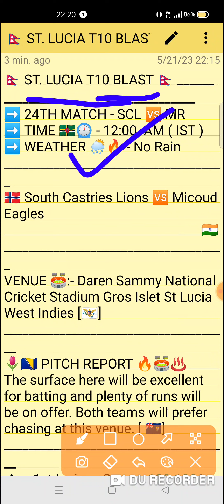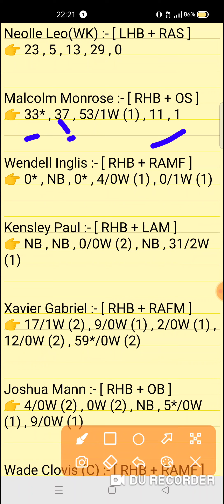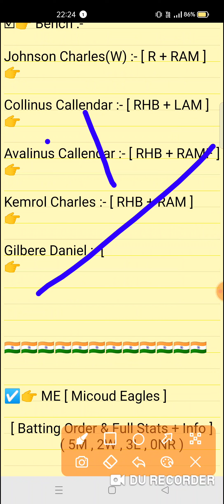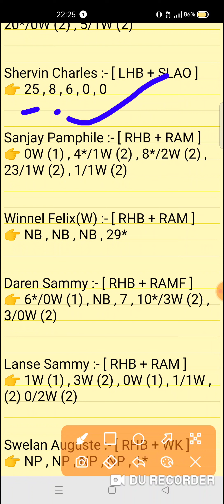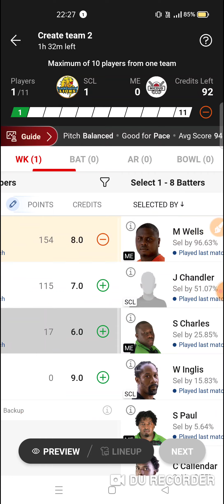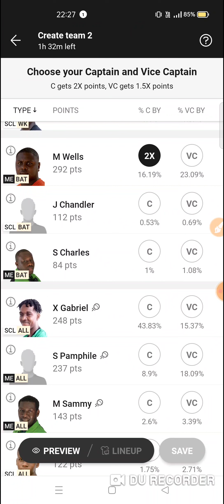SCL vs ME Dream11 prediction | scl vs me dream11 team | St. Lucia T10 Blast Match 2023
SCL vs ME Dream11 prediction | SCL vs ME  | scl vs me dream11 team | St. Lucia T10 Blast 24th Match series 2023

This Video Include Also :-👇
scl vs me
scl vs me team
scl vs me dream11
scl vs me dream11 team
scl vs me dream11 prediction
scl vs me today match
scl vs me today match prediction
scl vs me team prediction video
St. Lucia T10 Blast 24th Match series 2023
scl vs me t10 match
scl vs me team today
scl vs me t10 match prediction
scl vs me dream11 prediction match
scl vs me dream11 prediction today match
scl vs me scorecard
scl vs me full stats
scl vs me today match video

scl vs me
scl vs medream11prediction
Expert fantasy11

1. This analysis is based on my Understanding,knowledge and instinct. While selecting your team, consider the points mentioned and make your own decision.

2. Dream 11 takes great care to comply with all central and state legislation in India to ensure that users are fully protected. Every contest on platform is carefuly designed to comply with applicable statutes and regulations in India. Dream1 constitutes a 'game of mere skir, which makes the Dreamll game exempt from the provisions of the Public Gambling Act, 1867 (PGA) Dreamil is a legitimate business activity protected under Article 19(Dg) of the Constitution of India